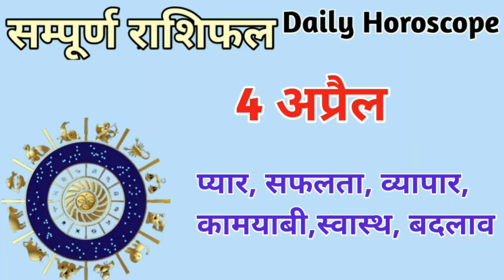4 अप्रैल 12 राशियों का सम्पूर्ण राशिफल होंगे बड़े बदलाव अभी देखें विडिओ